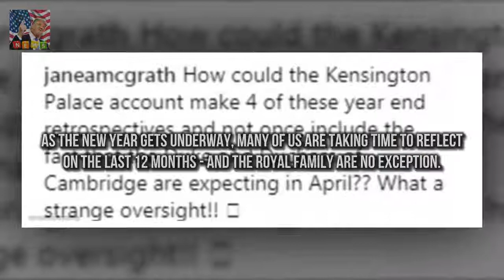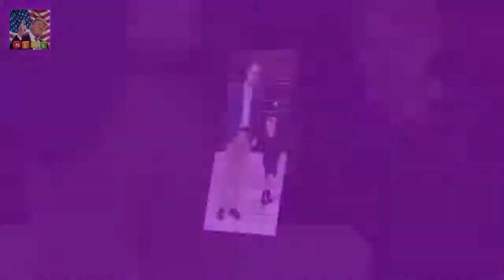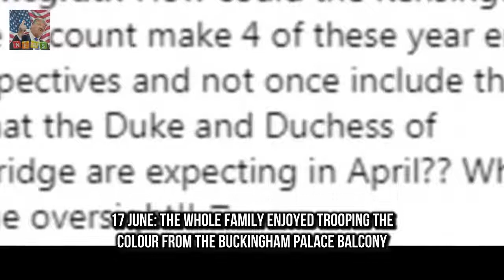Kensington Palace released a clip revisiting som Kensington Palace releases 2017 highlights video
Kensington Palace released a clip revisiting some of the royal highlights of 2017 Prince Georges first day of school and Pippa Middletons wedding were included Also featured Prince Harry and Meghan Markles engagement announcement But royal supporters noted William and Kates baby announcement was missing As the new year gets underway many of us are taking time to reflect on the last 12 months - and the Royal Family are no exception

Christoper John Lewis attempte Probe reveals how close New Zealand teen came to killing the Queen :

© My video is in accordance with the